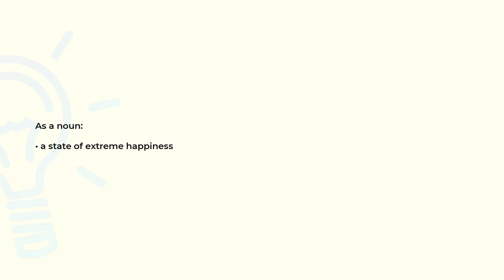What is the meaning of the word BLISS?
Definition and spelling of the word BLISS.

(00:00) Intro
(00:07) As a noun
(00:14) Spelling

As a noun (00:07):
• a state of extreme happiness